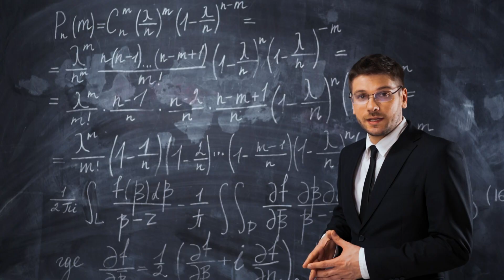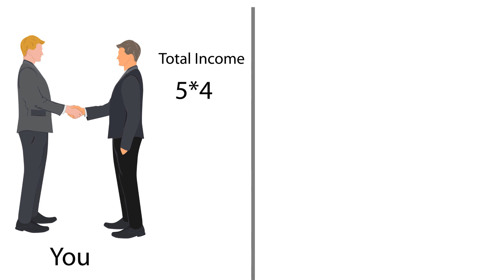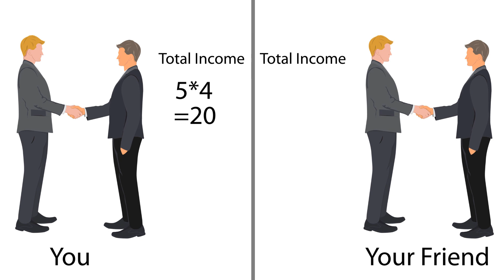3 Things You Should Avoid As A Freelancer In 2023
As a freelancer, there are certain things you should avoid to maintain a successful and sustainable career. Here are some important points to consider:

Overcommitting: It can be tempting to take on every project that comes your way, but overcommitting can lead to burnout and compromise the quality of your work. Be realistic about your time and capabilities, and only accept projects you can complete effectively.

Underpricing your services: While it may be tempting to lower your rates to secure clients, undervaluing your work can lead to financial instability and resentment. Research industry standards and set fair prices that reflect your skills, experience, and the value you provide.

Neglecting self-promotion: Don't solely rely on word-of-mouth or existing clients for new projects. Continuously market your services, build your online presence, and network with potential clients. Establishing a strong personal brand and maintaining an active professional network can lead to a steady stream of work.